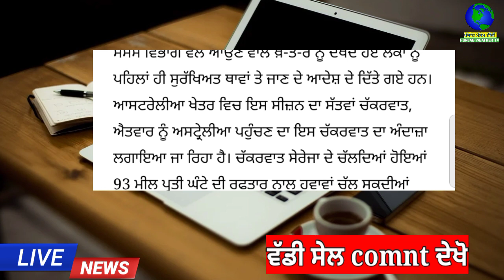ਆਸਟ੍ਰੇਲੀਆ ਸਰਕਾਰ ਵੱਲੋਂ ਵਜੀ ਖ਼ਤਰੇ ਦੀ ਘੰਟੀ | punjab news latest today | punjabi news |punjab weather tv